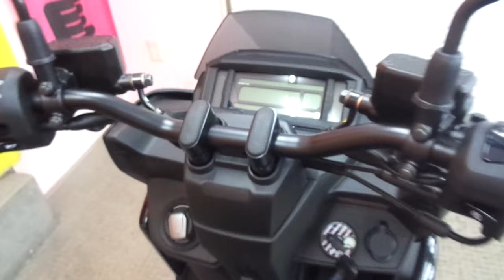X FORCE 2022年 新車 バイクショップ名:志野サイクル